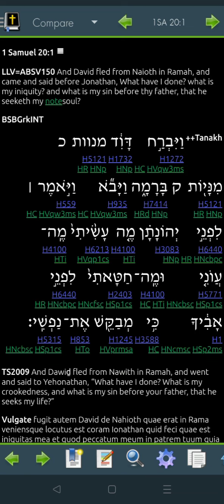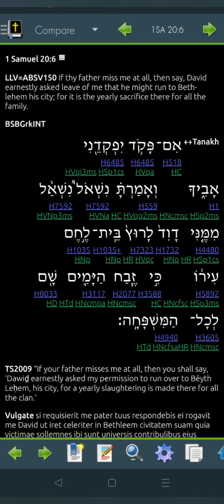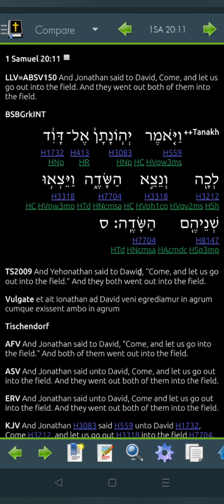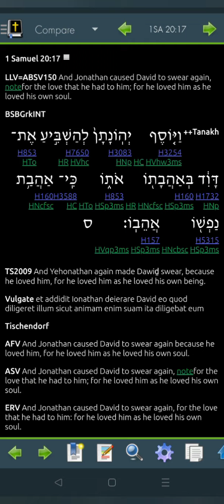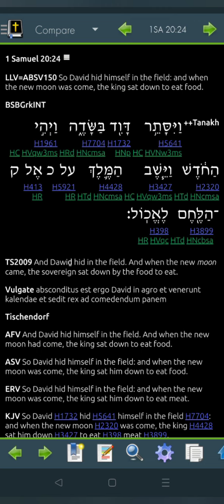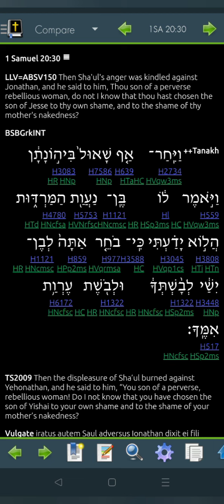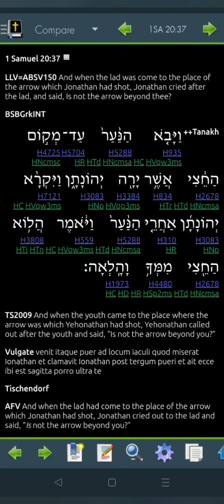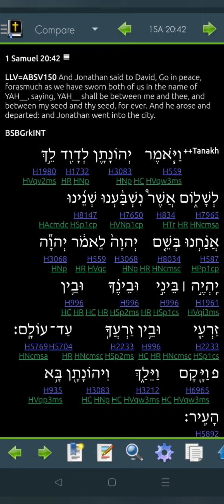1 Samuel 20 Hebrew for 2022 (Read Me The Bible, Garth.)